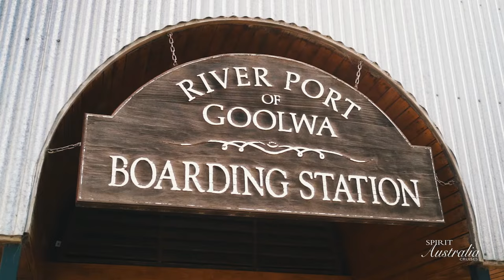Spirit of the Coorong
Come and see the amazing wetland wonderland of the Coorong